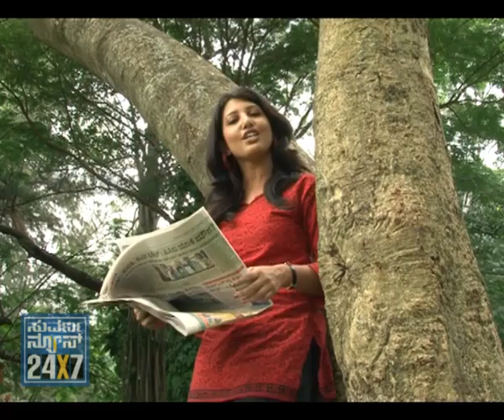PAPER BOYS - SUVARNA NEWS SPECIAL - SEG_3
SUVARNA NEWS 24X7 - 8th sep 2011 - Suvarna news special programa PAPER BOYS